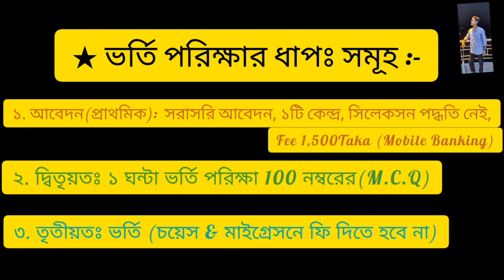গুচ্ছ ভর্তি পরিক্ষার ধাপঃ আবেদনের যগ্যতা জিপিয়ে|| GHT Admission Exam SYstem. & G.P.A